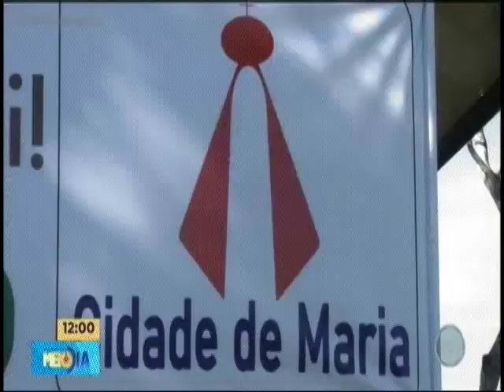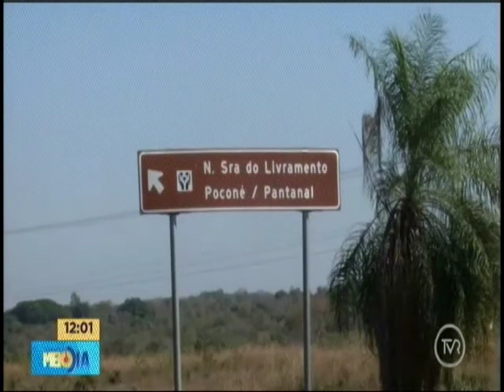Projeto inovador, sustentável e com cunho religioso é lançado em Livramento